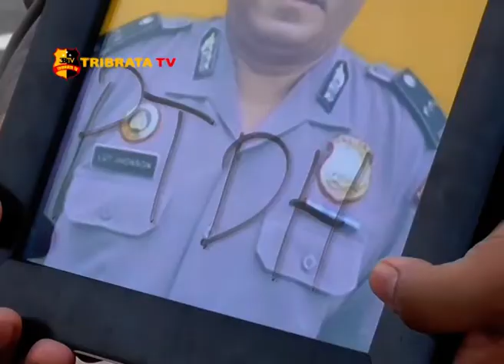UPACARA PEMBERIAN PENGHARGAAN DAN PDTH TERHADAP PERSONIL